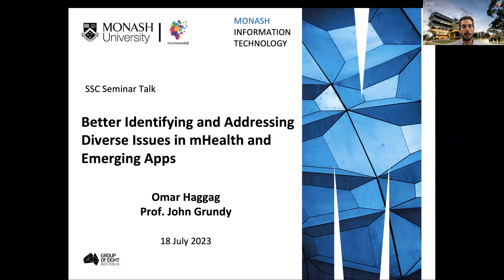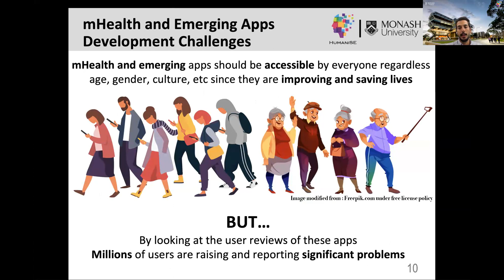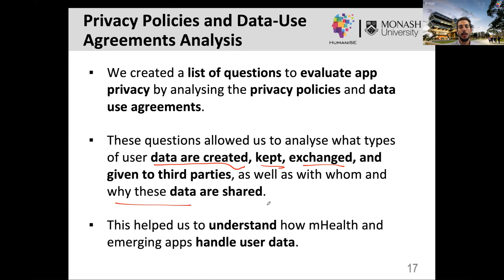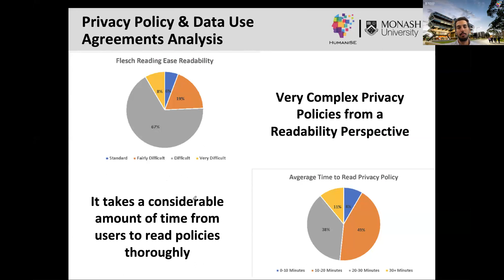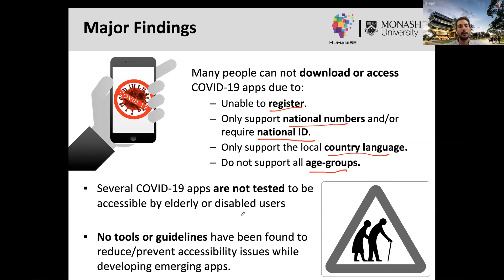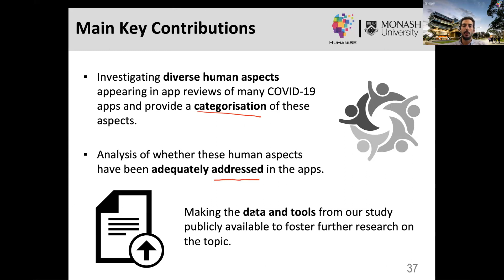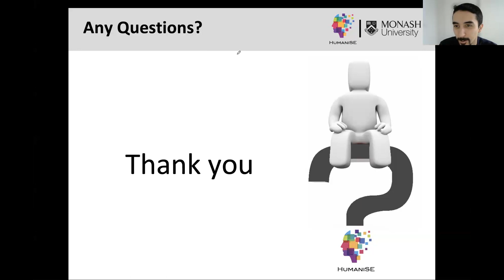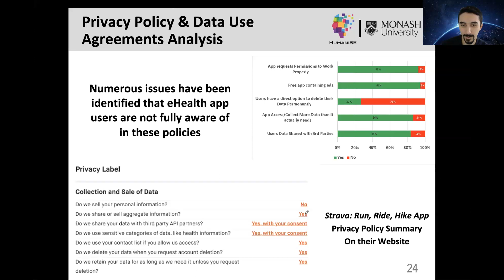Better Identifying and Addressing Diverse Issues in mHealth and Emerging Apps | SSC Seminars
Presented by Omar Haggag

About Monash Software Systems and Cybersecurity (SSC) Seminars:
Be the first to know about software systems and cybersecurity innovations. Gain rare insights from world-leading experts. Free to attend, the Monash Software Systems and Cybersecurity Seminars are your portal to the latest and greatest in the disciplines – from cryptography, blockchain and software design to ethics and values in software systems and cybersecurity.